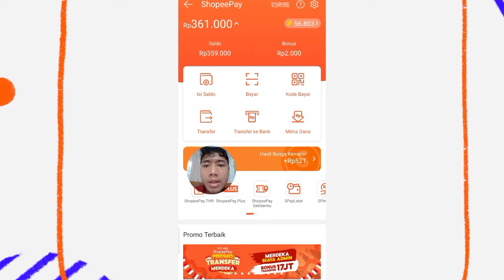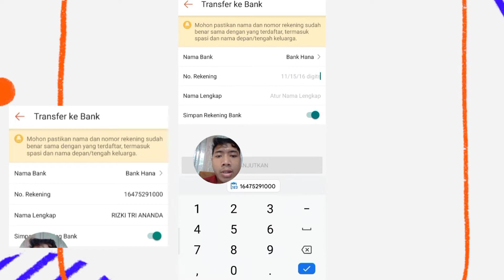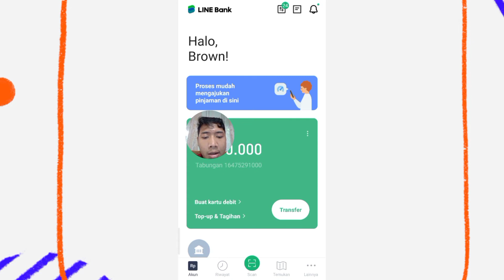CARA CEPAT KIRIM SHOPEEPAY KE OVO | GA RIBET & TANPA BIAYA ADMIN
Ini merupanan vidiopembahasan tutorial CARA CEPAT KIRIM SHOPEEPAY KE OVO | GA RIBET & TANPA BIAYA ADMIN. Cara ini cara simpel dan paling mudah ga ribet pengiriman sangat cepat dan juga tanpa biaya admin. Yuk simak vidionya!